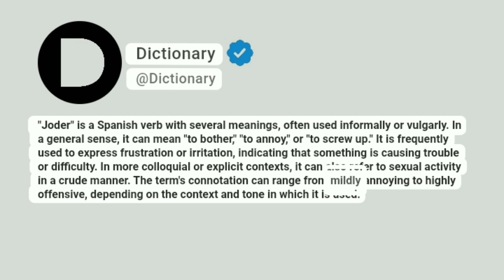Joder Meaning In English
"Joder" is a Spanish verb with several meanings, often used informally or vulgarly. In a general sense, it can mean "to bother," "to annoy," or "to screw up." It is frequently used to express frustration or irritation, indicating that something is causing trouble or difficulty. In more colloquial or explicit contexts, it can also refer to sexual activity in a crude manner. The term's connotation can range from mildly annoying to highly offensive, depending on the context and tone in which it is used.